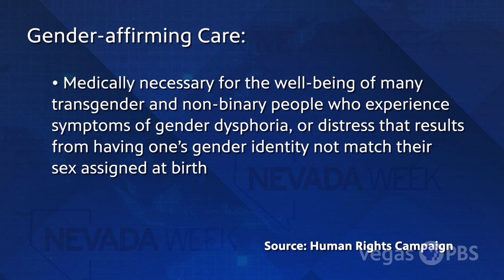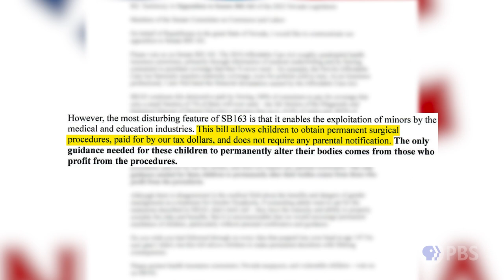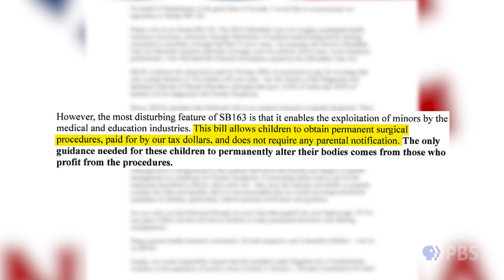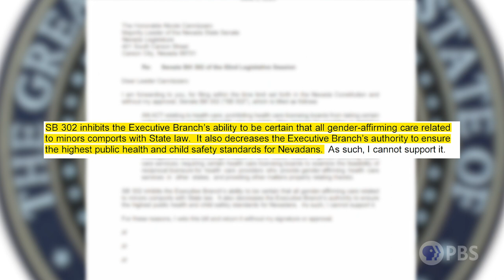Nevada Week S5 Ep50 Clip | LGBTQ+ Equality In Nevada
A look at the recently passed LGBTQ+ equality bills in Nevada.